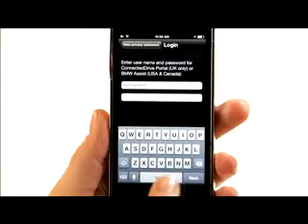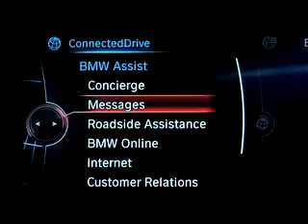BMW 4 Series Online Search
In this video, learn how to use the BMW Online Search App to find destinations and send them to your vehicle.